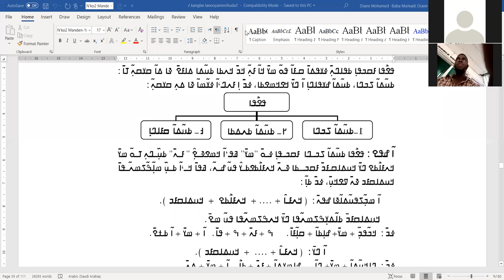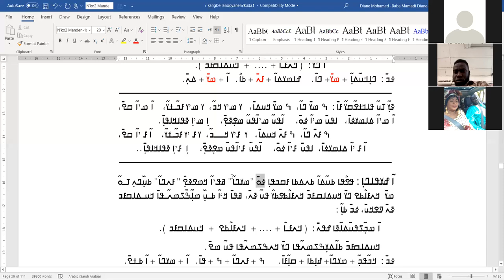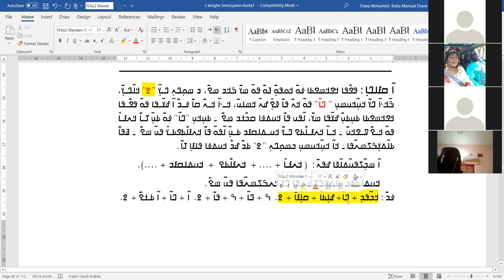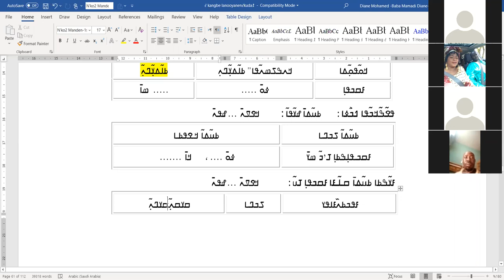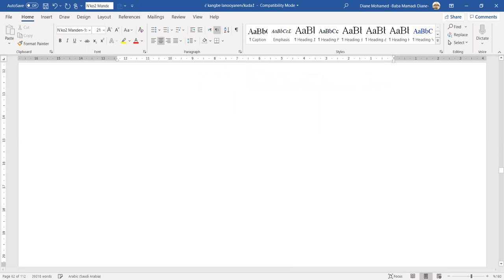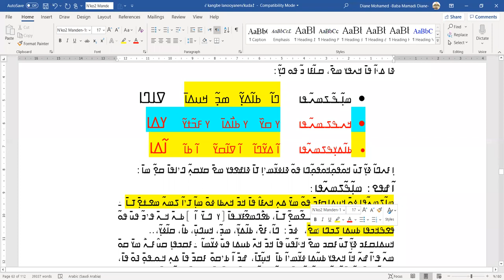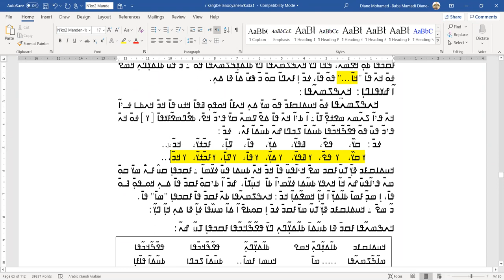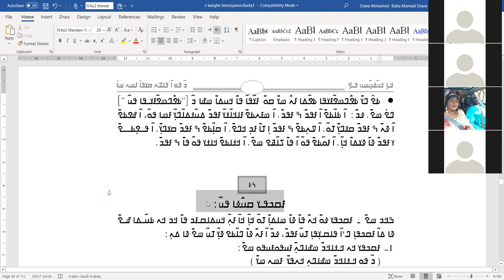ߓߛߏߟߊ߲ ߟߊ߬ߞߐ߰ߟߌ ߕߐ߬ߝߍ߬ߦߊ ߃߲ ߟߐ߯ߟߊ ߣߌ߫ ߞߎߡߊߛߓߏ ߛߎ߯ߦߊ߫ ߃